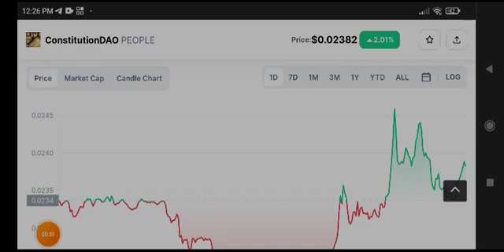ConstitutionDAO Price Prediction! People Today News & update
Queries Solved:
1.  today target
2.  price today
3.  price prediction
4.  token today target